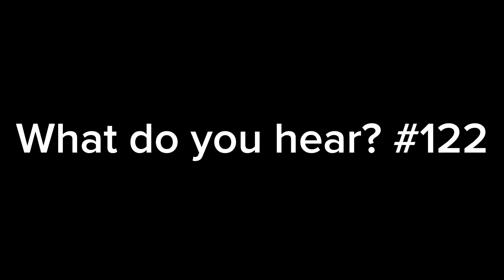What do you hear? #122